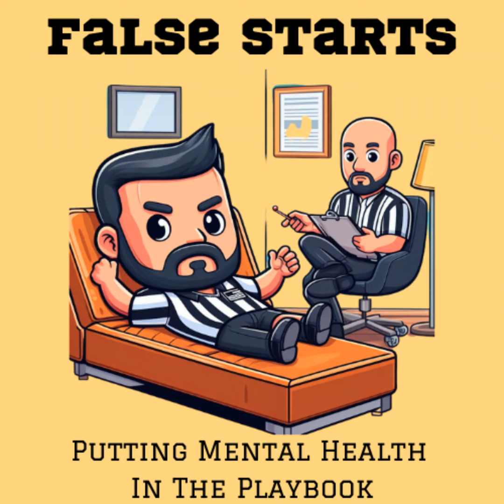False Starts Ep 2.13: Inside Out 2 Movie Review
Bill & Chris go LIVE at Polk City Pub in Polk City Ia, to review and talk about the impact of the movie Inside Out 2. The anxiety character in the movie really hit home for Bill. Chris and Bill discuss how spot-on the movie is while eating some amazing food and drink from Polk City Pub.